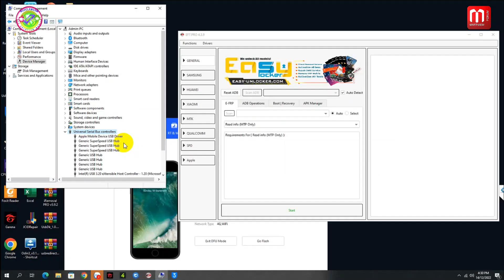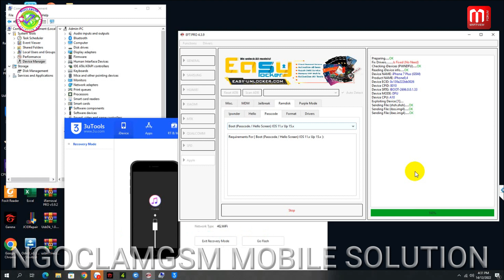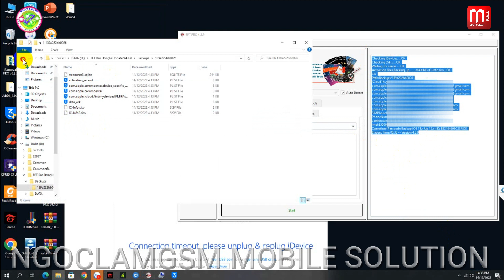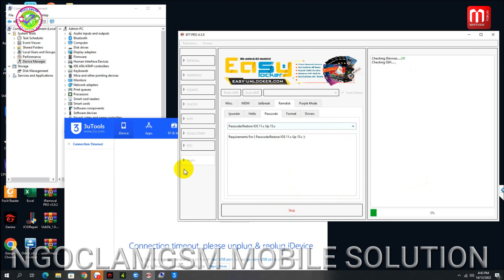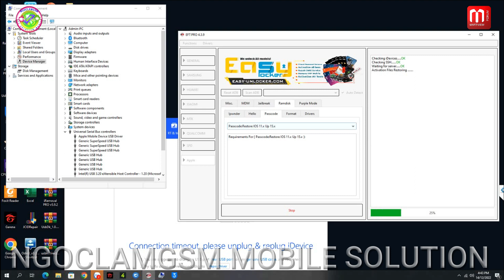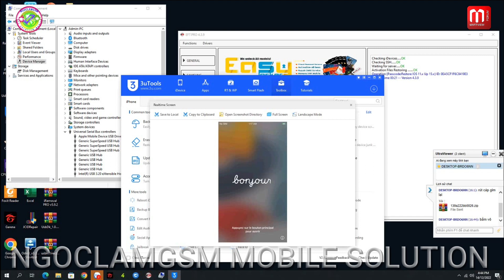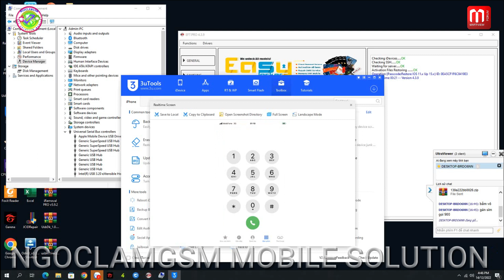iPHONE 7 PLUS iOS 15 PASSCODE BYPASS SIM WORKING EASY BY EFT PRO(ONLY WINDOWS)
☑️ iPHONE 7 PLUS iOS 15 PASSCODE/iCLOUD BYPASS FULL SIGNAL DONE BY EFT PRO(NO BOOT USB/NO MACBOOK)